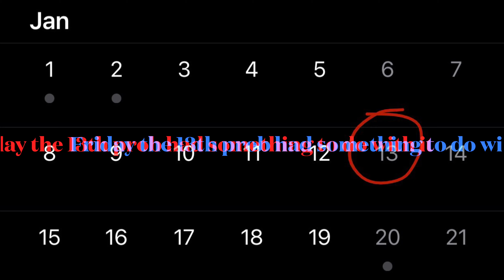Homewreckers, INC (Part 2 coming shortly)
no one’s gonna watch this are they
(If you just shut up and watched I wouldn’t have to pick favourites)
If so
DIE HARD ARI FANS, I MEAN ARINATORS, WELCOME!
I PROMISE I WON’T HURT YOU
ALTHOUGH WE MAY NOT AGREE ON THE SAME THINGS
OR THE DIFFERENCES
I CAN MAKE DO!!!
I’m not being crazy ok I mean it